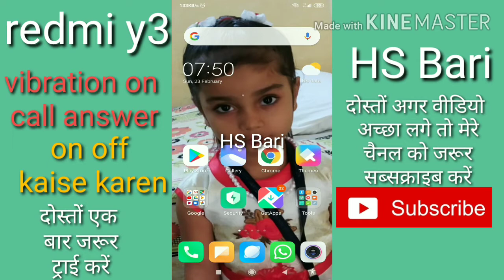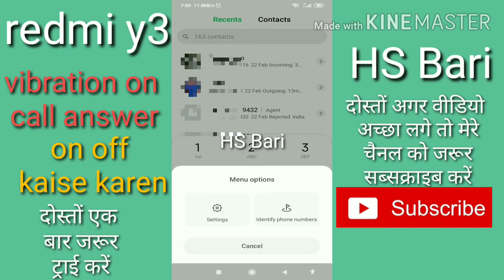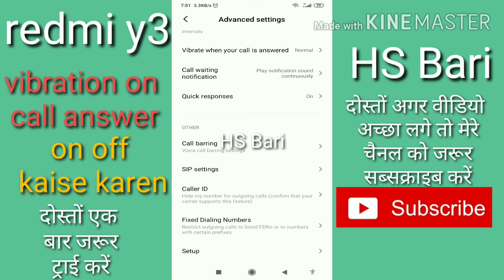How to enable vibration on answering call in redmi y3